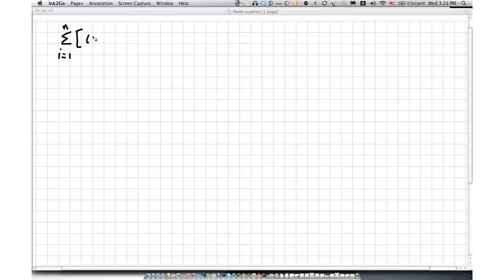Demostración de la suma de cuadrados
Demostración de la suma de cuadrados. Video producido para por htttp://